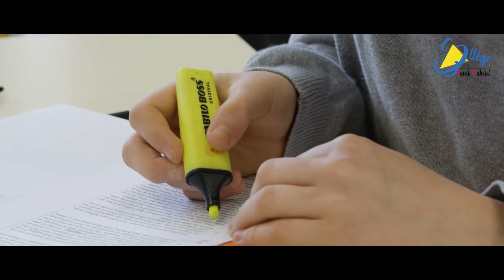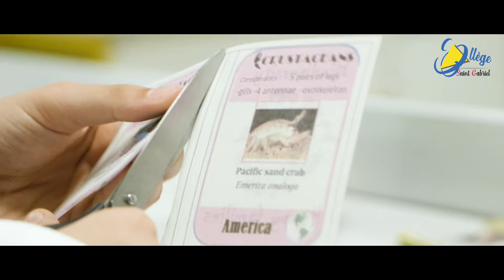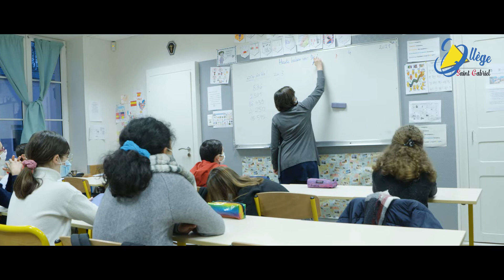Présentation du collège Saint Gabriel Haute Goulaine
Les élèves du collège Saint Gabriel à Haute Goulaine, présentent les différentes activés, les salles, la situation, l'environnement au travers d'une journée type.